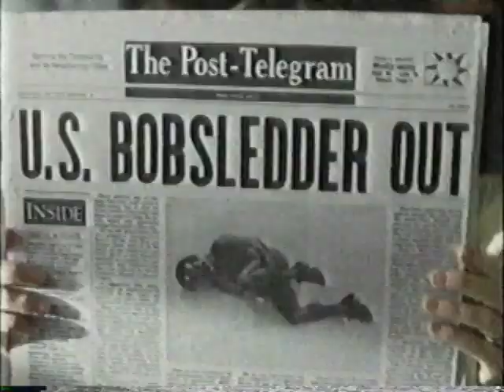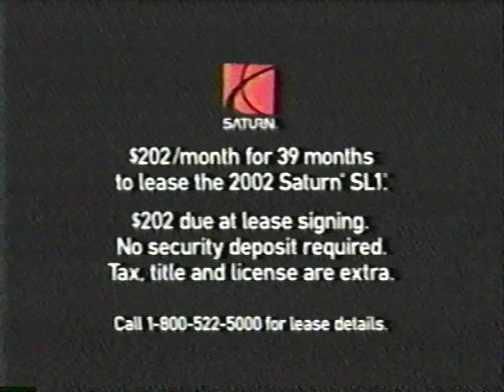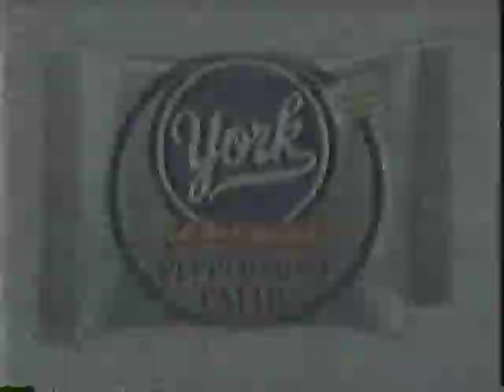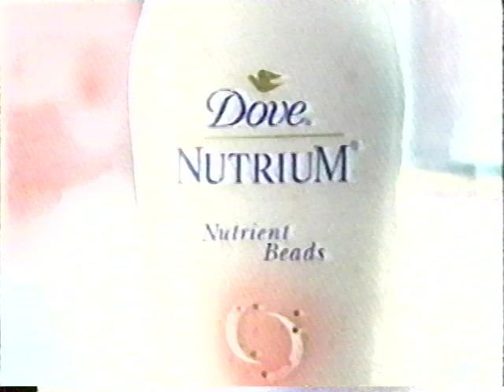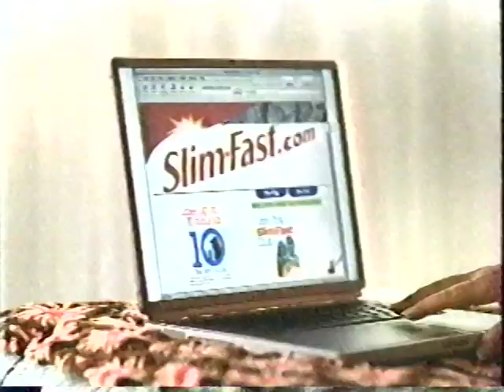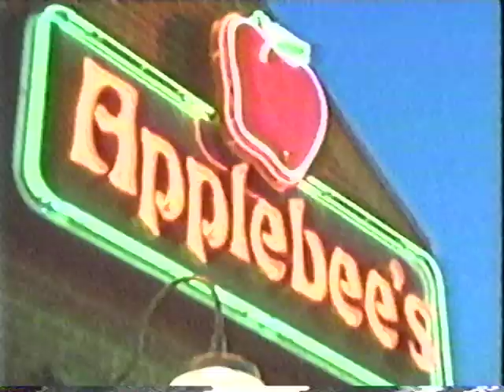2002 commercials - CBS primetime special Jan 2002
Early 2000s commercials during a special on the greatest Super Bowl commercials (which I'll post next).  Aired on WRAL TV-5, which was CBS at the time in late January 2002.

Featuring: JCPenney, State Farm, Werther's Originals, Dr Scholl's, Pizza Hut, a failed McDonald's sandwich, Kleenex, Saturn cars, Schick razors, KFC, Depends, York Peppermint Patty, Monster Jam at the ESA, Rooms to Go, Jeep, Dove, Serta counting sheep, Eclipse gum kills bad breath, Applebee's, Viagra, local Ford dealer, promos for multiple CBS shows, and more.